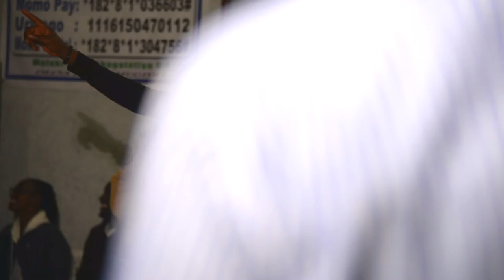IBIHE BIDASANZWE MU IJORO RY'AMASENGESHO MURI ZION TEMPLE RUBIRIZI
Ijoro ry'ibitangaza muri Zion Temple Rubirizi/Uwari urwaye cancer ubu ni muzima/Amashimwe/Kuramya gukora kumitima hamwe na Prosper Nkomezi